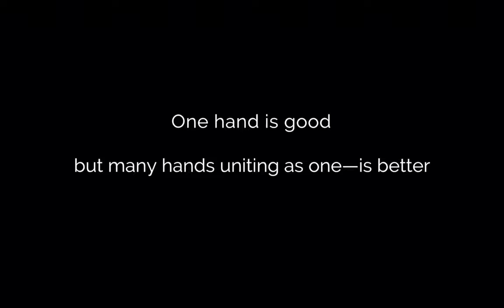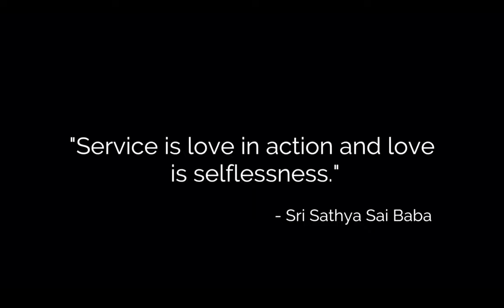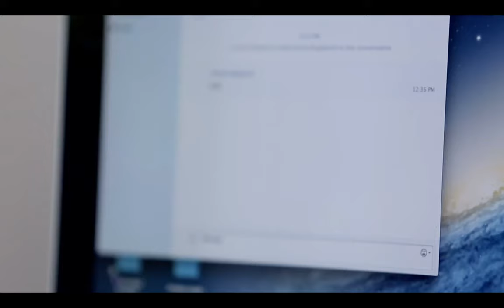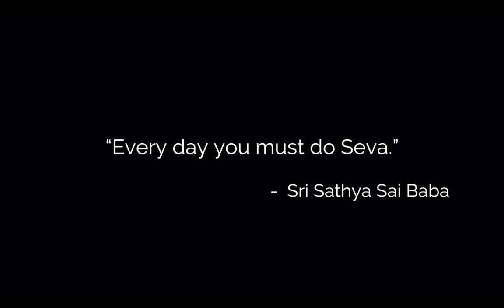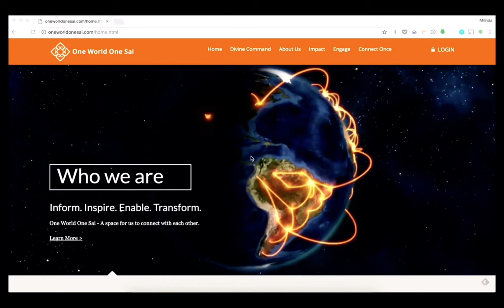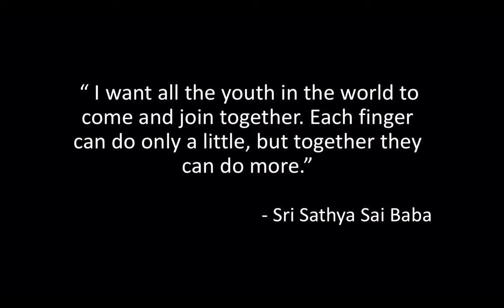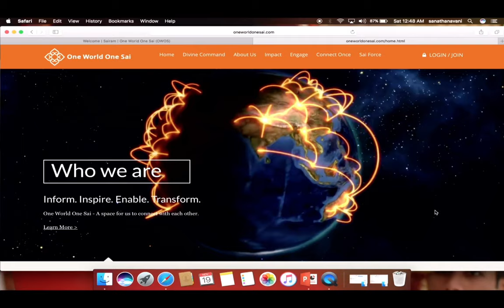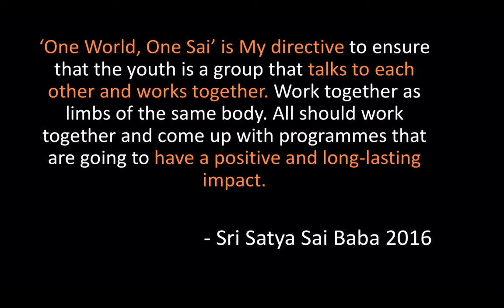One World One Sai Launch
Swami launched One World One Sai website on November 21 for all the youth around the world, during World Youth Meet 2016.